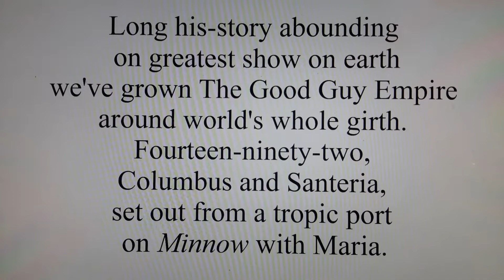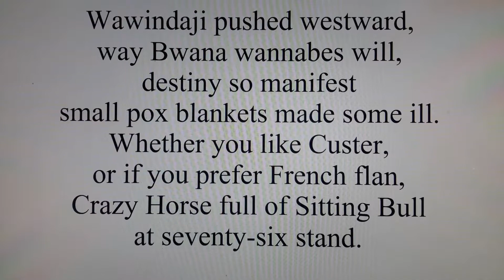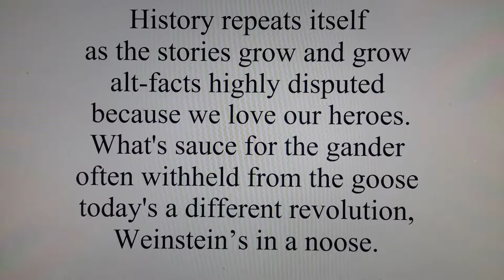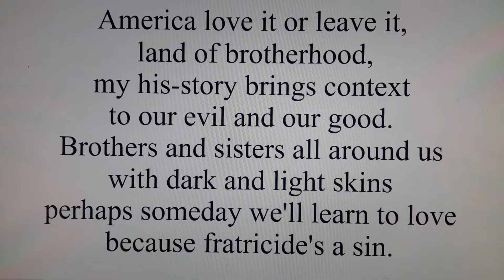R, O, C, K of the U.S.A.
An alt-fact look at the USA's history from 1492 to 2017.